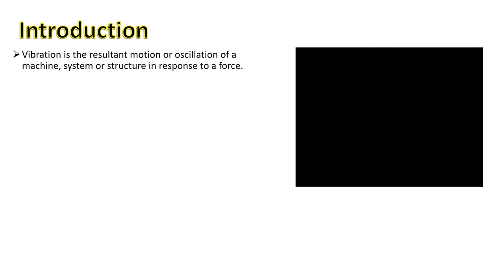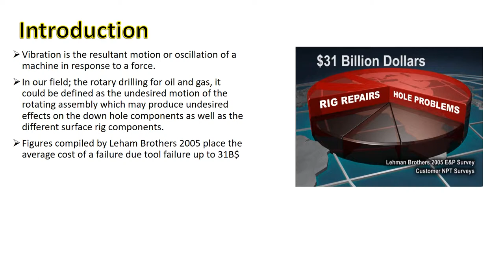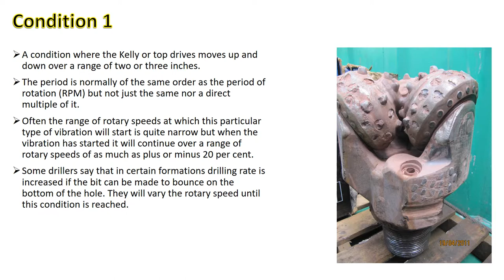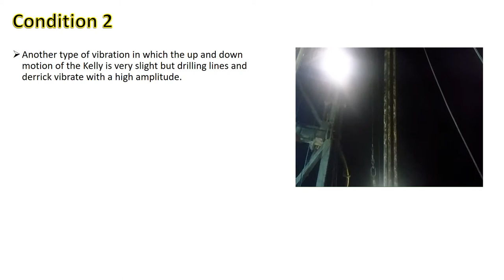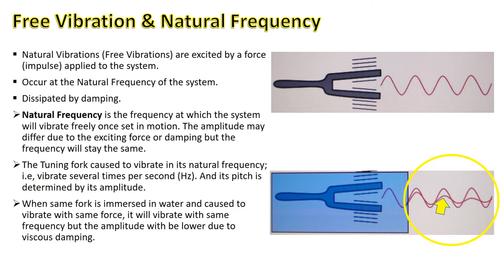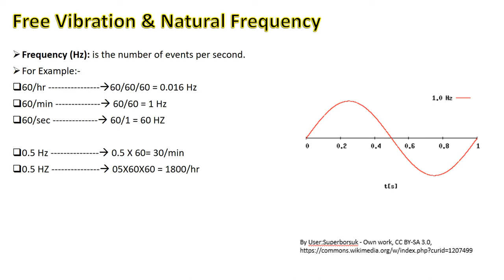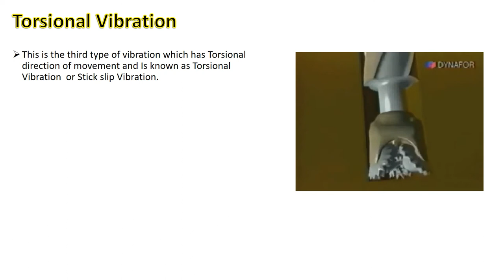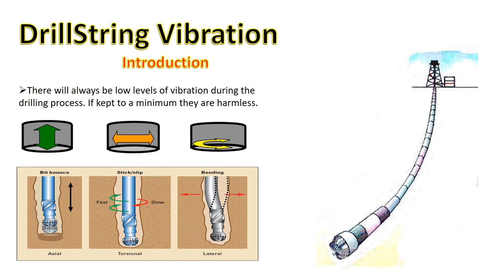Drillstring Vibration Part 1a: Introduction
Drilling string vibration has a dramatic effect on the oil and gas industry. Any attempts to mitigate will depend on the understanding of the type of vibration. this series will aim to explain the different types of drillstring vibration, the reasons which lead to vibration and the possible ways of mitigation. This video is the first in this series and give an introduction to this topic.